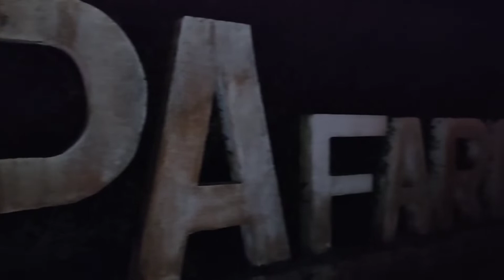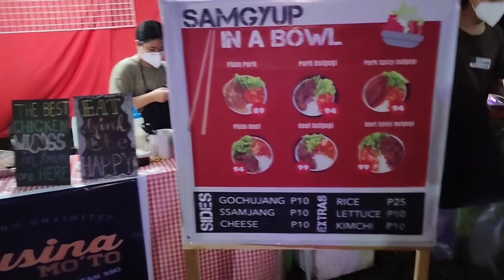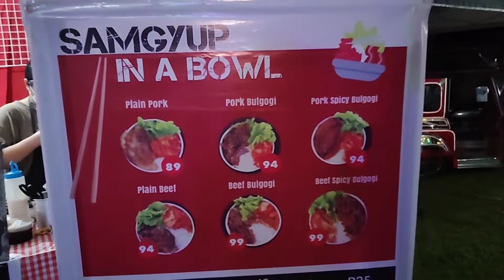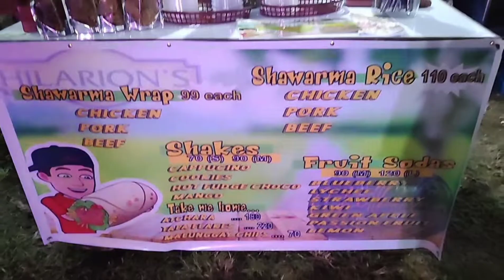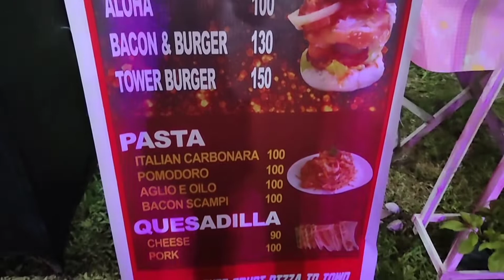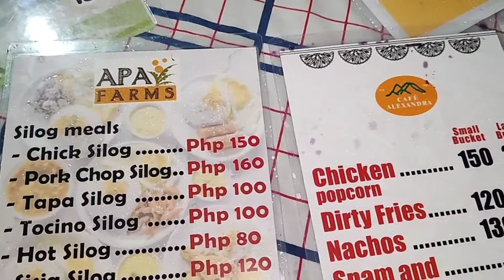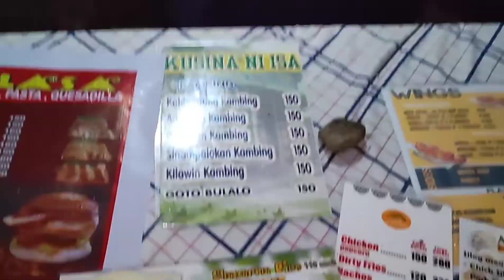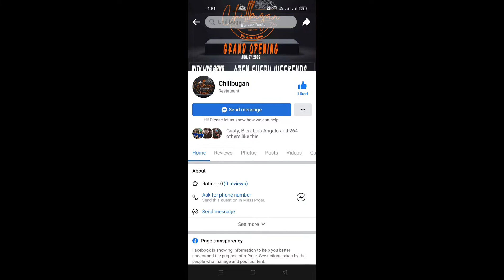Chillbugan in Majayjay Laguna | APA Farms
Thank you very much for watching.  I really appreciate. Btw,

Instagram: Hazel Daily Adventure

I am always grateful for your financial support. My PayPal account is
Love, Hazel Daily